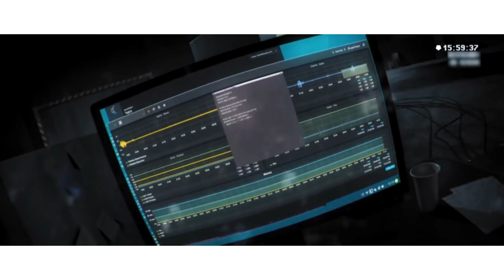096 Breaks Out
Full Movie Available Here!!